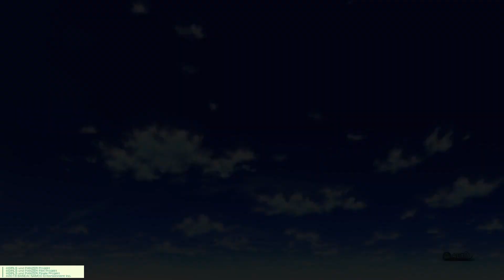Girls Und Panzer:Everywhere i Turn i See Her Face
Hello lads & Ladies here's another episode of Girls Und Panzer I Hope You all enjoy and as always take care my friends.